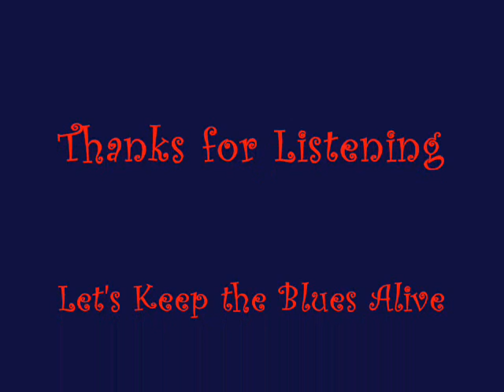Blues from the Lowland Brownie and Sonny.wmv